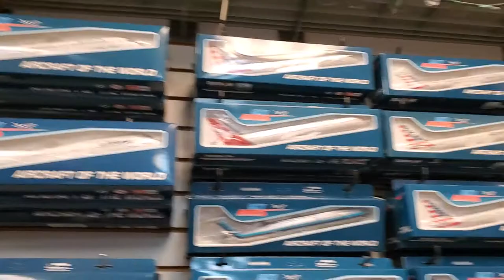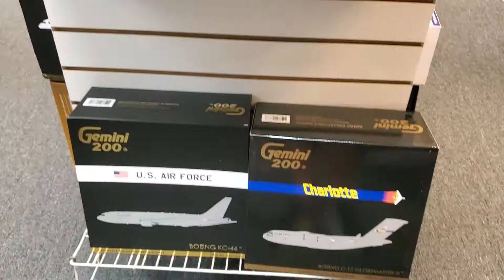Tour of The Airplane Shop New Jersey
This is during Covid-19 so there are some restricting for the store (Only 4 people allowed in at one time, wear a mask, etc...) I did pick up three models from the store and none have then are broken in any way!!! Enjoy the tour!!!